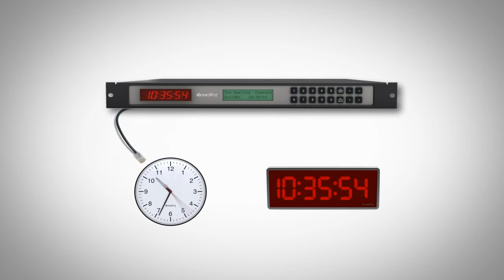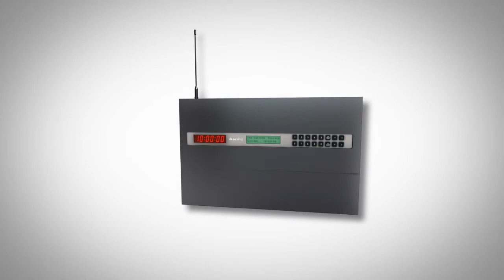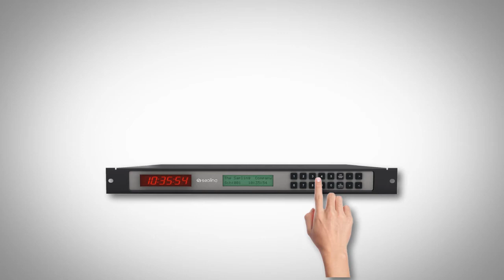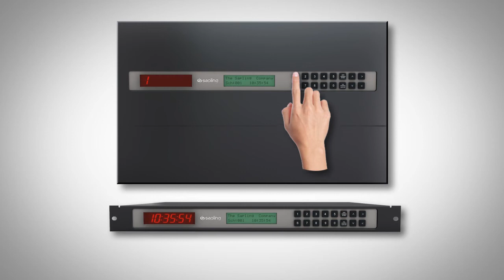Sapling's Master Clock - Arabic